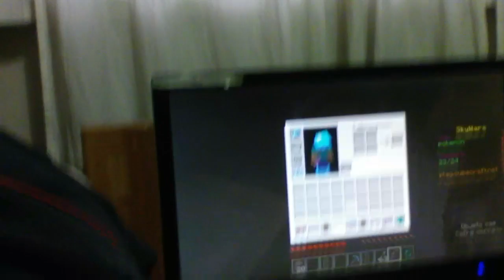Minecraft parte 2 skaywars